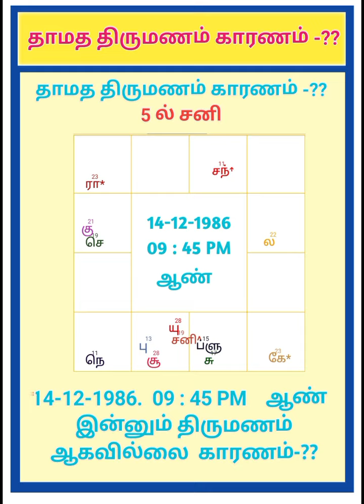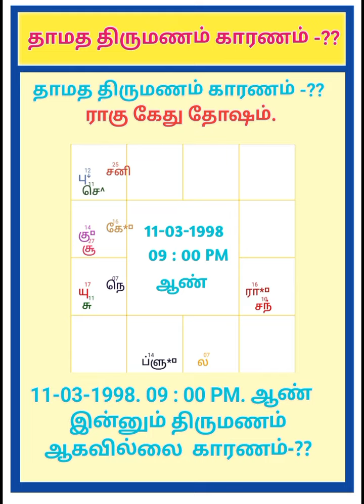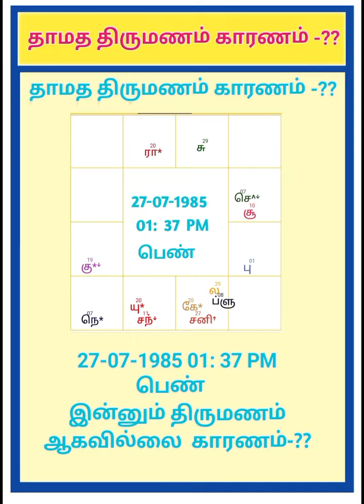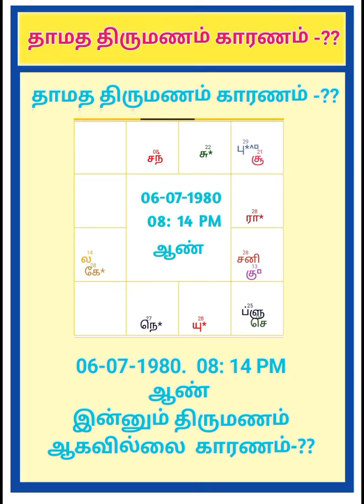திருமணம் தாமதம் 100 உதாரண ஜாதகம்